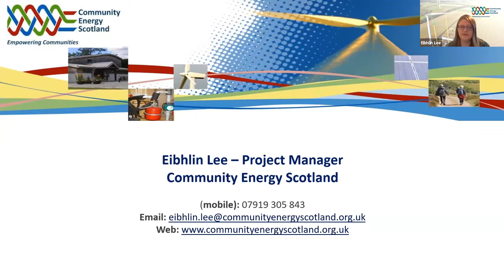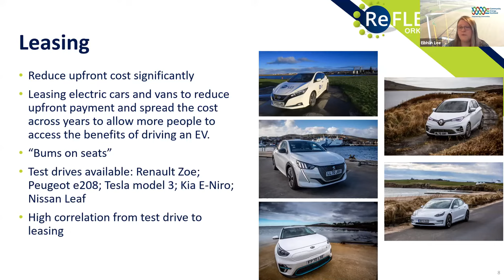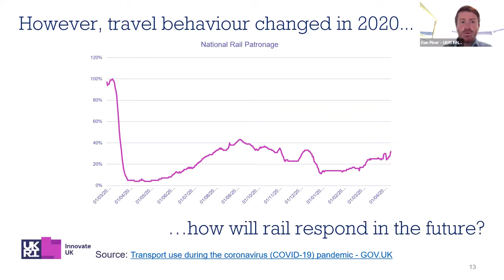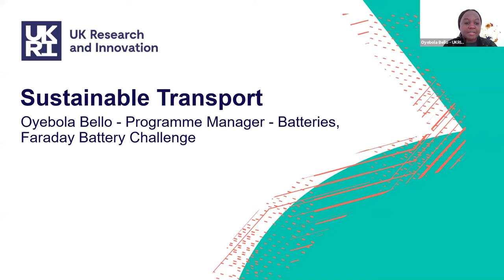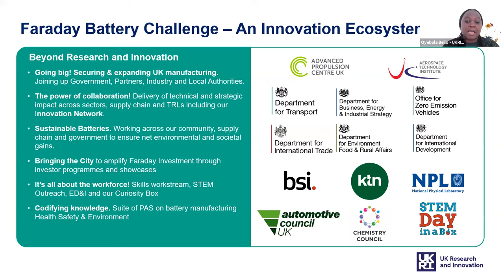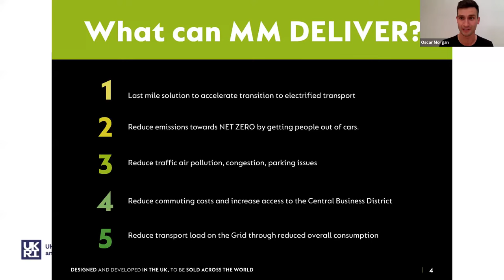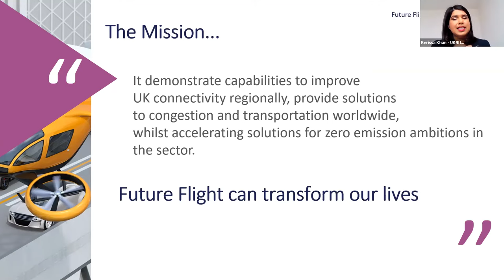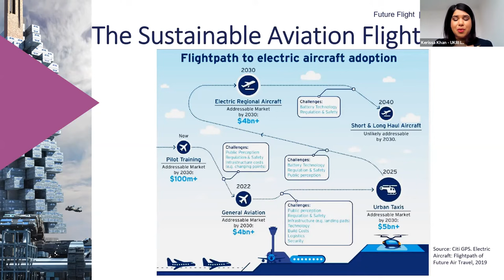The Net Zero series: Sustainable Transport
In 2019 the UK became the first major economy to commit to reducing greenhouse gas emissions to NetZero by 2050. To meet these goals, we'll have to make major changes to the way we connect people, deliver goods and produce services. What's being done to make these changes happen?

This is the second session in our NetZero talks series, where experts shed light on the work undertaken by UKRI’s flagship programme -the Industrial Strategy Challenge Fund - to help the UK build back greener.

In this session, we're joined by a panel of five experts working at the cutting edge of green transport.

Key timings:
00.00.00 - Opening
00:02:24 - Eibhlin Lee of Community Energy Scotland on building ReFlex Orkney, a integrated local energy system combining transport, heat and electricity
00:14:41 Dan Piner, Rail Innovation Lead at Innovate UK, on how rail can contribute to Net Zero
00:25:15 - Oyebola Bello from the Faraday Battery Challenge on innovation in batteries
00:36:47 - Oscar Morgan, Head of Product for Pure Electric, on the role of micromobility like escooters, e-bikes and e-cargo
00:45:30 - Kerissa Khan, Innovation Lead for Future Flight, on sustainable
00:54:57 – Q&A and Panel discussion starts

For more on how research is helping tackle climate change, visit our climate hub

UKRI supports world-leading research and innovation to push the frontiers of human knowledge and generate social, cultural and economic impact.